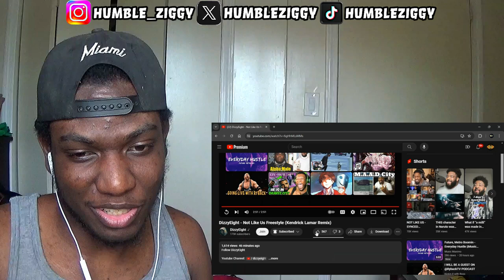DIZZY TALKIN SPICY!! DizzyEight - Not Like Us Freestyle (Kendrick Lamar Remix) [REACTION]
DIZZY TALKIN SPICY!! Today I'm Reacting To DizzyEight - Not Like Us Freestyle (Kendrick Lamar Remix)